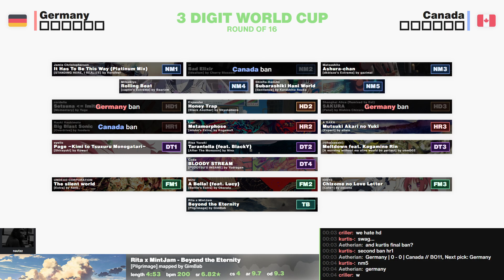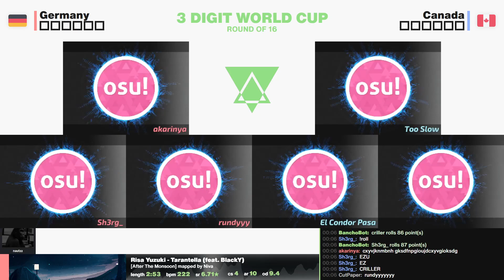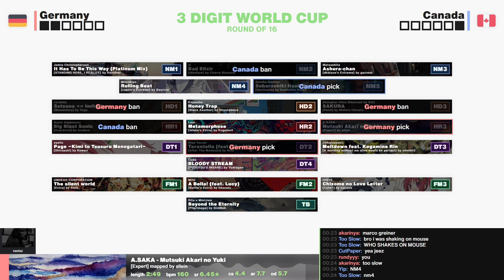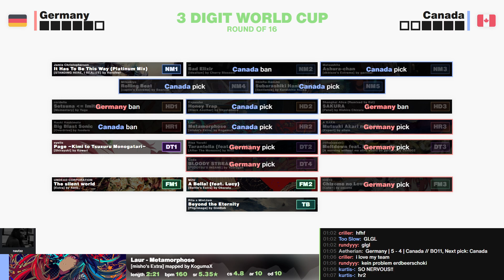3WC 2023 RO16: 🇩🇪 Germany vs 🇨🇦 Canada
Played on Saturday, April 1 2023 at 17:00
*Casters:* nautzz

*Note:* these videos are mostly unedited VODs and may contain inconsistencies such as changing the match in the middle of the stream.